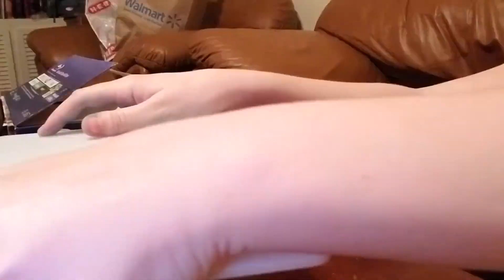Bill Cipher made completely out of Play-Doh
I make Bill Cipher out of play-doh
done from the popular vote on Gravity Falls amino

music goes on for longer than I intended after the video is over, sorry